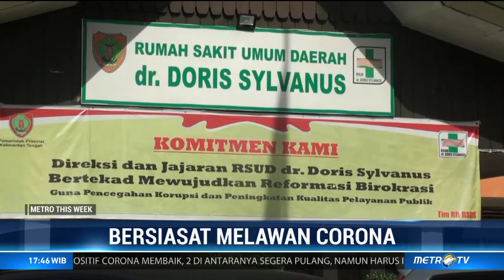Indonesia Bersiasat Melawan Corona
Indonesia sudah terpapar serangan virus corona hingga saat ini sudah ada enam orang yang dinyatakan positif terinfeksi virus corona. Presiden menjamin telah menyiapkan antisipasi serangan virus corona. Pemerintah pun melancarkan sejumlah protokol dan juga kebijakan strategis untuk menangkal seragan wabah covid-19.